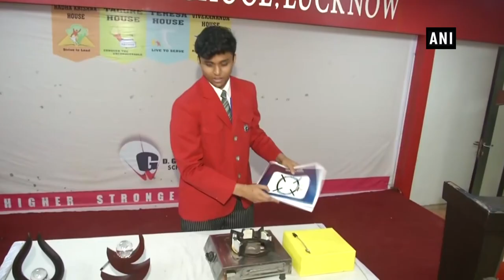Student develops thermoelectric stove capable of cooking food and charging mobile simultaneously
Lucknow (Uttar Pradesh), Nov 30 (ANI): A class 10 student in Uttar Pradesh’s Lucknow has developed a thermoelectric stove generator which can cook food and charge mobile phone at the same time. Pranjal Shrivastav has invented the stove, which cost him just Rs 400 to assemble. The thermoelectric stove generator has a USB port attached from which a single mobile phone can be charged while simultaneously cooking food.